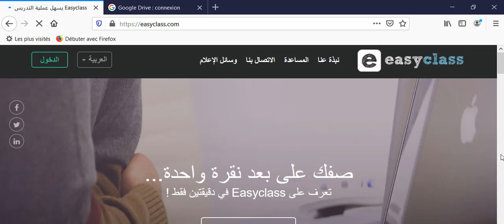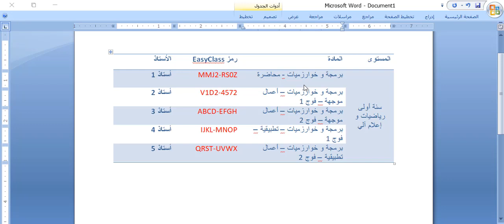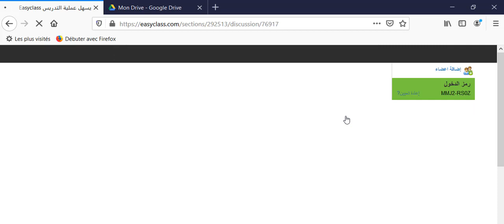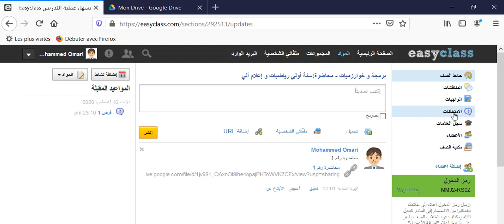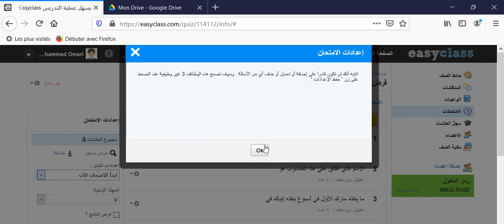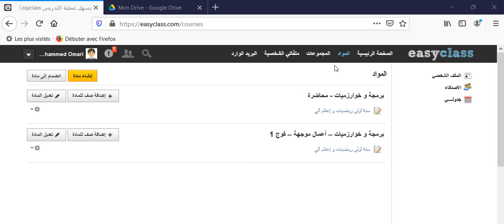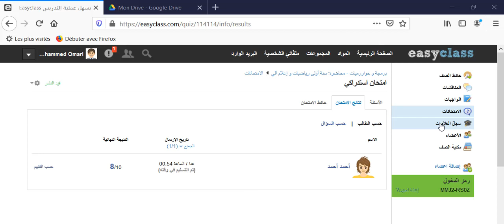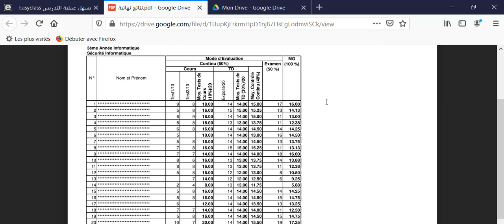فيديو خاص بالأساتذة - إجراء الفروض والامتحانات على EasyClass